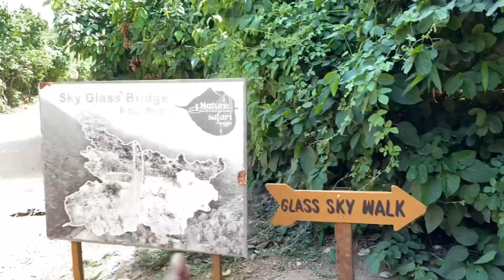Rajgir Glass Bridge 😍||Glass Bridge Rajgir🤑20करोड़ की लागत से बनी बिहार का पहला glassBridge😱vlog